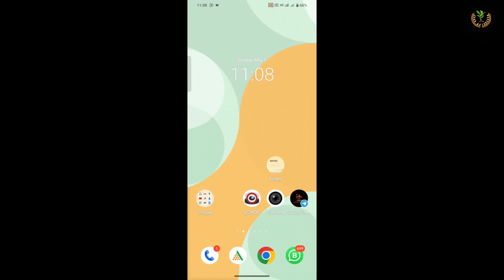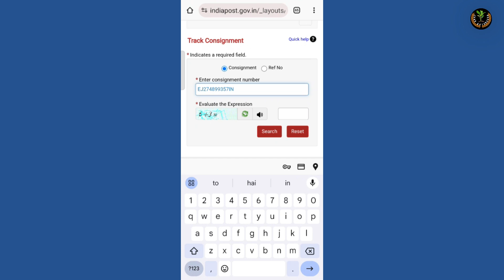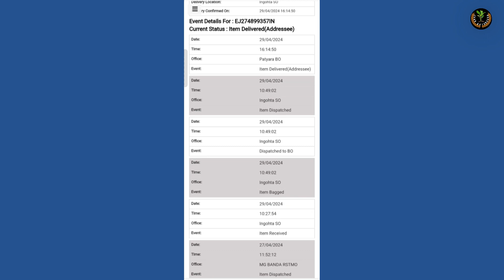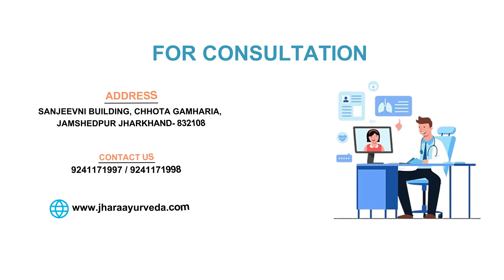Speed post ko track kaise kare | how to track speed post | speed post tracking | speed post tracker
नमस्कार!
             स्वागत है Jhar Aayurveda में जहां Delay Union/Non Union fracture भी जुड़ सकती है बिना Bone Grafting.

स्पीड पोस्ट ट्रैकिंग स्टेटस कैसे चेक करें

एसएमएस के माध्यम से: एसएमएस के माध्यम से अपने स्पीड पोस्ट की स्थिति जांचने के लिए, 'POST ट्रैक 13-अंकीय लेख संख्या' टाइप करें और इसे 51969/166 पर भेजें। मेल ट्रैकिंग नंबर: आप पैकेज बुकिंग रसीद पर मुद्रित कंसाइनमेंट नंबर का उपयोग करके डिलीवरी स्थिति की जांच कर सकते हैं।

 * किसी भी प्रकार के जानकारी या सलाह के लिए आप अपना X-ray नीचे दिए गए Numbers पर whatsapp कर दे और सुबह 9:00 से शाम 5:00 के बीच Call  करें|
 या Xray  देखकर आपको Call कर लिया जाएगा।
धन्यवाद 🙏🙏🙏🙏|

Note : हमेशा एक नया और एक पुराना Xray भेजे

speed post ko track karne ka tarika kya hai
how to track consignment
tracking consignment